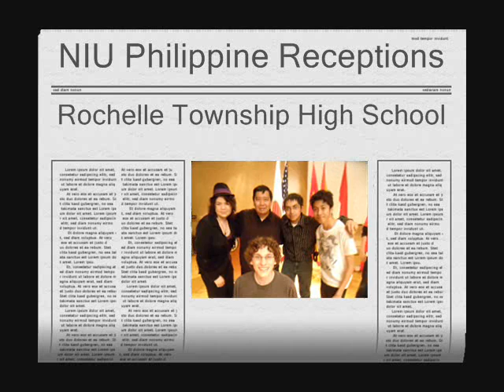2012 White NIU Philippine Receptions